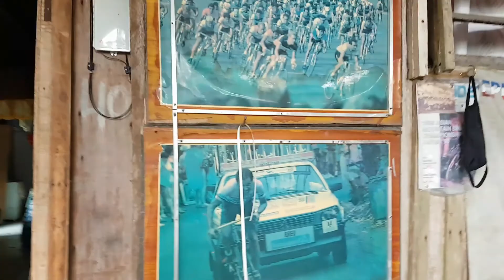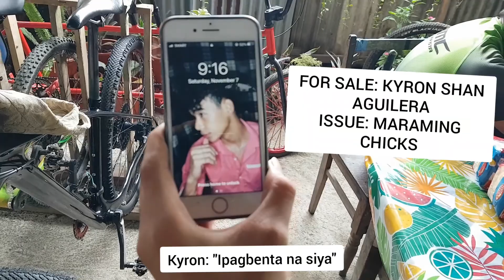VLOG 10.0: Brownout Feels (11/07/20)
After sa take-all, pumunta kami sa bahay nila Warshaks para magtambay dahil brownout sa Butuan City.

Cheers, mga malakas!!